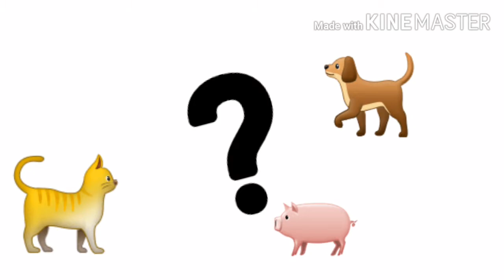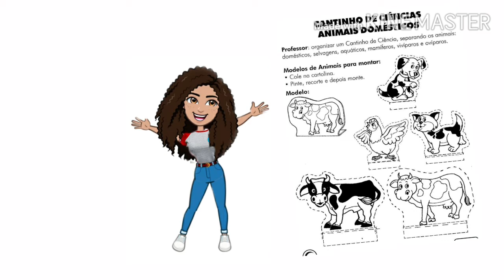Animais domésticos - Tia Gaby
Aprendendo sobre os animais domésticos de um jeito diferente e legal!